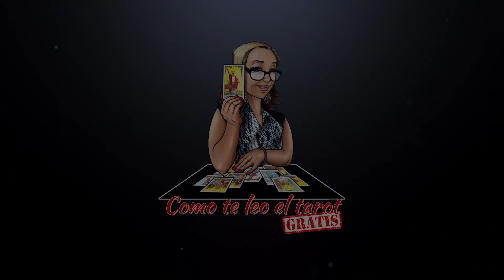GEMINIS! Créelo, dice que nadie le dará lo que tu le diste! Y te vas a sorprender con ésto!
Tendrá que decidir antes de pretender volver. Verás que mas te dicen las cartas.

Carmen